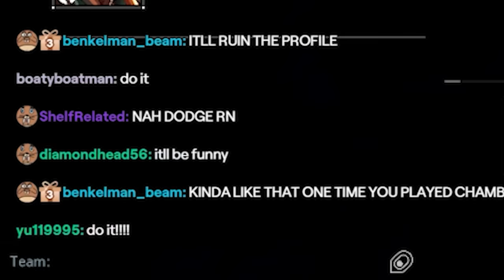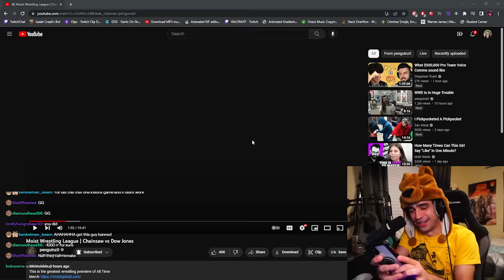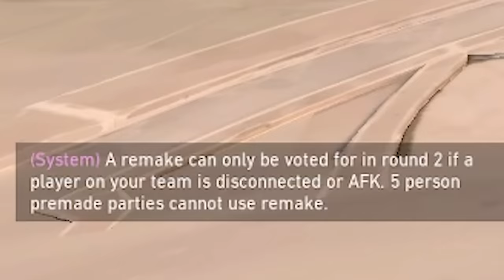My 1st Time Playing a Different Agent...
crosshair✠ - 1-5-2-0 white outlines off